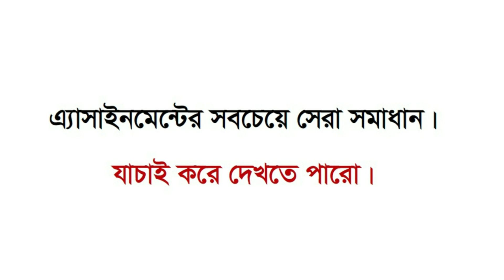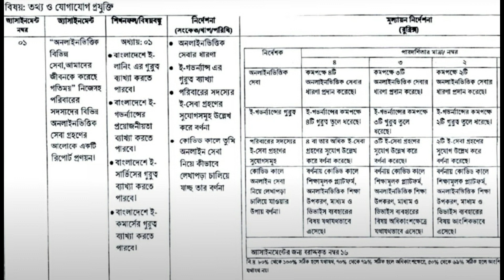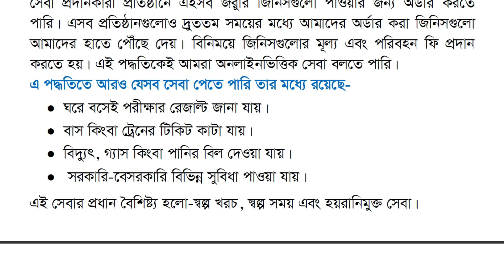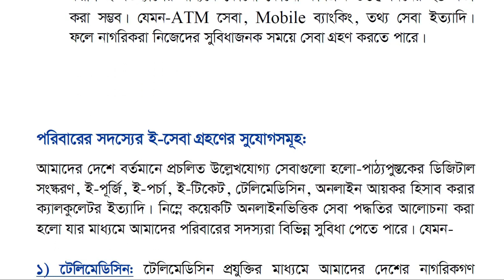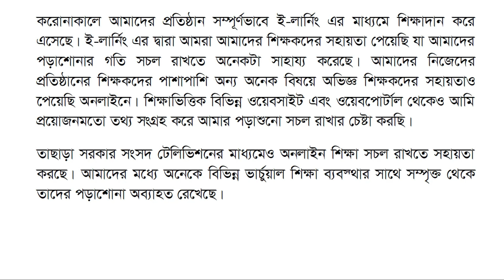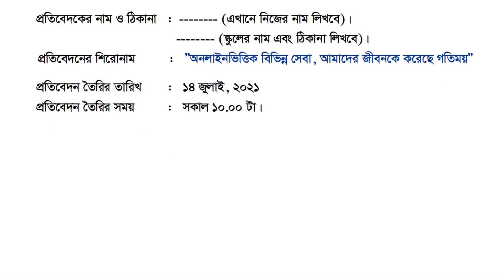১০ম শ্রেণি /এসএসসি ২০২২ এসাইনমেন্ট-তথ্য ও যোগাযোগ প্রযুক্তি II ৭ম সপ্তাহ II রুবিক্স অনুযায়ী উত্তর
প্রিয় শিক্ষার্থী
এই চ্যানেলে তোমাদের সকল এসাইনমেন্টের সমাধান পাবে। আর এই এসাইনমেন্ট সবচেয়ে নির্ভুল আর মানসম্মতভাবে নির্দেশনা মেনে তৈরি করা হয়েছে। এই এসাইনমেন্ট থেকে ধারণা নিয়ে নিজেরাই সসুন্দরভাবে এসাইনমেন্ট তৈরি করতে পারবে। দোয়া আর ভালবাসা রইলো।

nirob sir,
assignment 10,
ssc 2022 ict assignment,
ssc 2022 ict assignment 6th week,
class 10 ict assignment 6th week,
tothyo o jogajog projukti assignment ssc 2022,
ict assignment class 10,
assignment 2021,
ict assignment solution class 10,
ssc ict assignment answer,
ssc 2022 ict assignment answer,
nirob sir ict assignment class 10,
এসএসসি ২০২২ এসাইনমেন্ট তথ্য ও যোগাযোগ প্রযুক্তি,
১০ম শ্রেনি এসাইনমেন্ট তথ্য ও যোগাযোগ প্রযুক্তি,